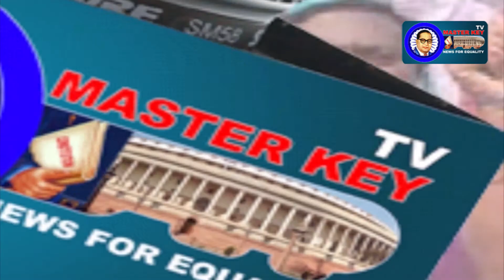పూలే అంబేద్కర్లు బ్రతికివుంటే ...? || Masterkey tv